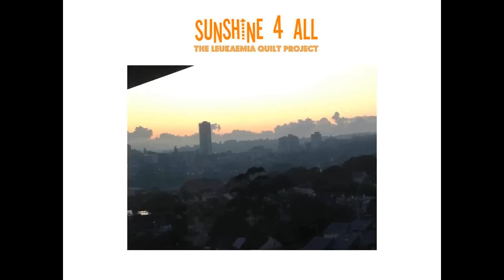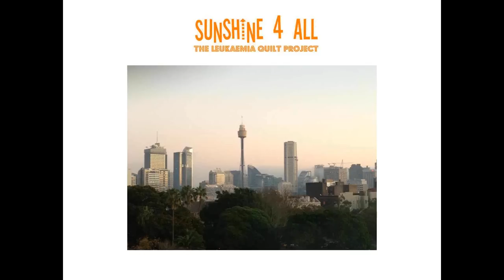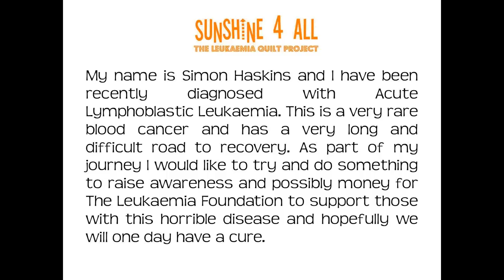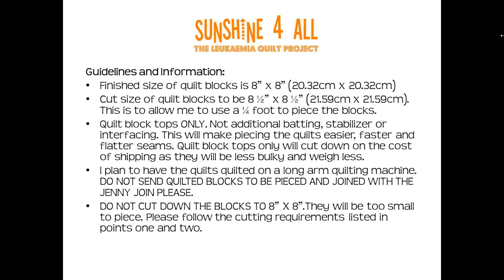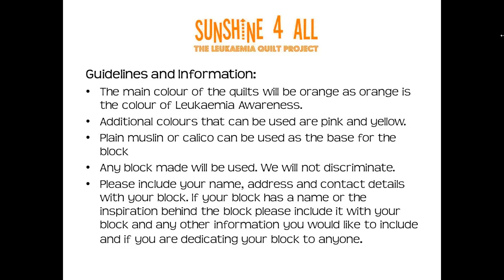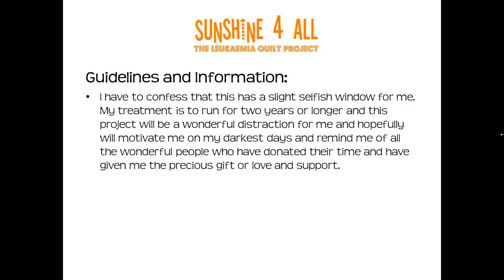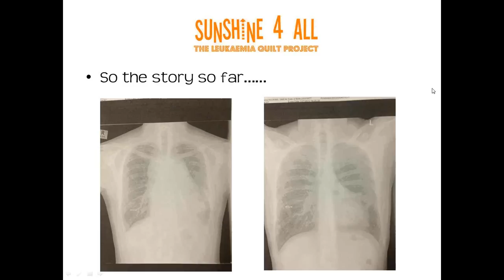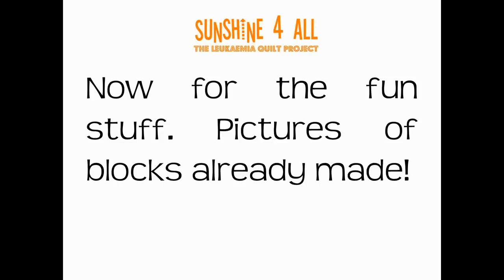Launch of 'Sunshine for ALL' - The Leukaemia Quilt Project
My name is Simon Haskins and I have been recently diagnosed with Acute Lymphoblastic Leukaemia. This is a very rare blood cancer and has a very long and difficult road to recovery. As part of my journey I would like to try and do something to raise awareness and possibly money for The Leukaemaia Foundation to support those with this horrible disease and hopefully we will one day have a cure.

My idea is for the Jenny Haskins, quilting and machine embroidery communities to help me with this project by making an 8" x 8" quilt block that will be used in a quilt for this project. The response that I have had so far as been wonderful and thought a page devoted to the project would be a great way for people to be in contact, post pictures of their blocks and possibly learn more about this disease.

The awareness colour for Leukaemia is orange and that is what I would like the quilt blocks to be made in, with a splash of pink and yellow for good measure.

This is an open group and anyone can be involved. I will be under going treatment for the next 2 years so we will have heaps of time to get this done and I am hoping that at the end we will have many finished quilts and will be able to possibly have an exhibition somewhere and raise some money to find a cure for ALL.

I will post all the logistical information in the 'Files' section so that everyone is on the same page and we can get started on this wonderful adventure.

Finally a HUGE MASSIVE thank you from me to everyone who becomes involved. Make sure you mention this to your local sewing store or guild and we can really start to make a difference.

Please post pictures of your blocks in progress, of any 'Sunshine For ALL' parties you may have because I know on my bad days I will need ALL the Sunshine I can get. Love to you all and lets get sewing!